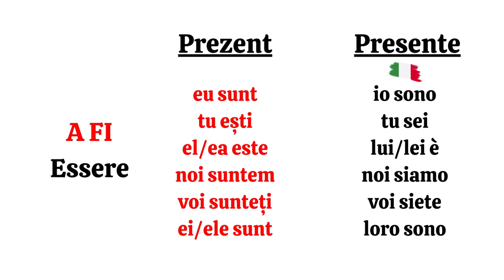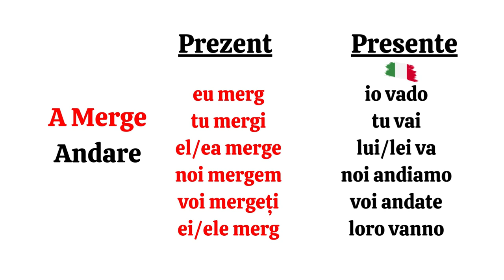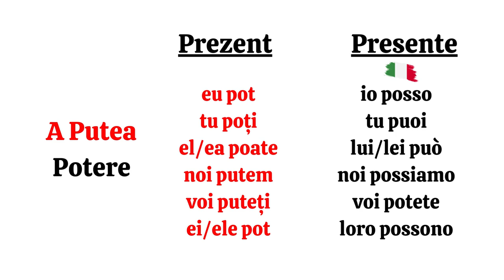Impara i 5 Verbi Fondamentali in Rumeno